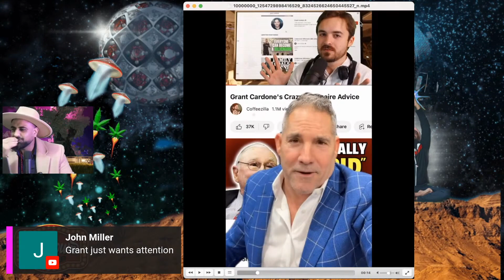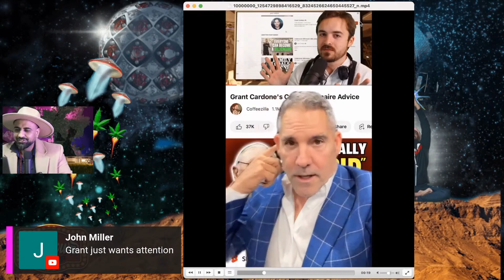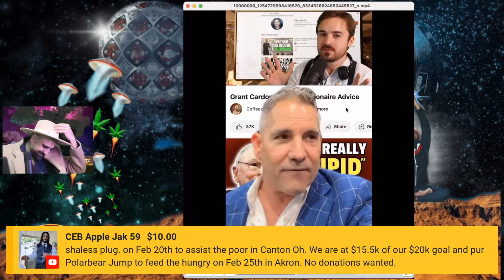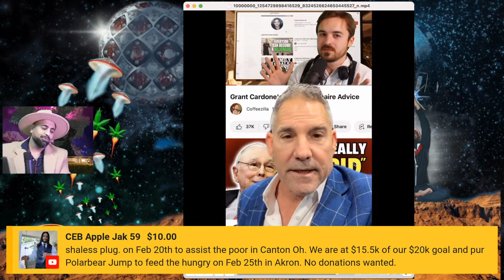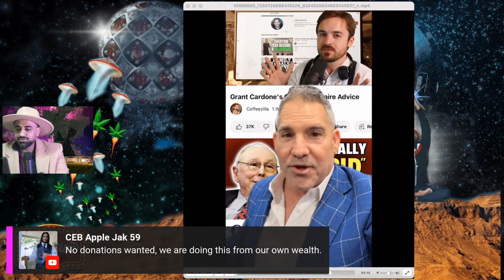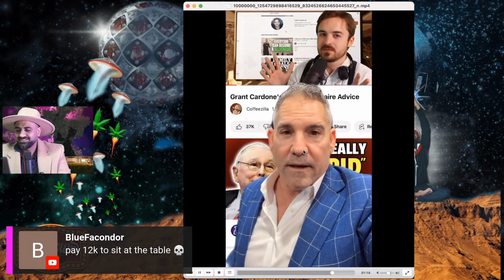Grant Cardone CALLS OUT COFFEEZILLA, Ends His Own Career as a BILLIONAIRE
In this latest video, Grant Cardone, the world-renowned sales expert, and motivational speaker, takes on CoffeeZilla in a heated debate 1-way debate.

Cardone, who is known for his no-nonsense approach, doesn't hold back as he calls out CoffeeZilla's controversial opinions and theories.

But what happens next will shock you!

Cardone makes a bold statement that ends his own career as a billionaire, leaving many wondering what's next for the motivational icon.

Don't miss this explosive video as two titans of the business world go head-to-head.

If you would like to join my Loving Kindness Congregation, email sign ups are

Karmas provided by
Amish Patel ACTRA, WGC
🏆Canadian Screen Award Winner
🏆🏆 2x Emmy Nomination (Applicant)
❤️❤️❤️Harvard* Certified Loving Kindness Coach

In each episode of the Drip Amish discusses (ie RIIIIPS) on topics that are near and dear to his heart.  These include but are not limited to:
- Dating jokes
- Brown jokes
- Scams
- Politics [pro peace, alleviation of poverty and lingering effects of the coloniser]
- Loving Kindness, heart centred spirituality and philosophy [Buddhism, Christ Consciousness, Taoism, Zen, Sufiism, Kabalah etc]
- Writing for movies, TV Shows and the internet
- Influencer & Social Media Culture

Share your personal thoughts by commenting in the comment section below 👇🏼

Have you been scammed? Tell us about it LIVE!